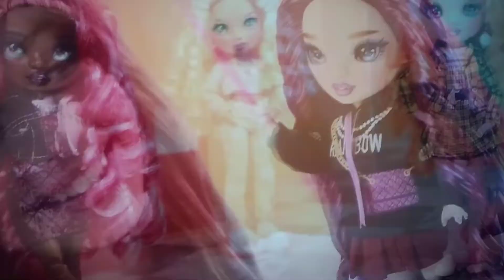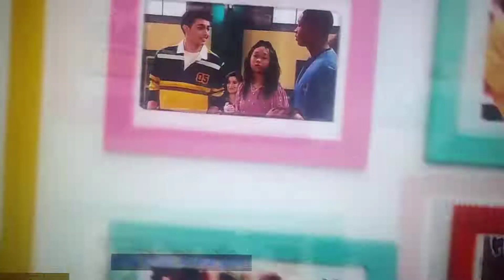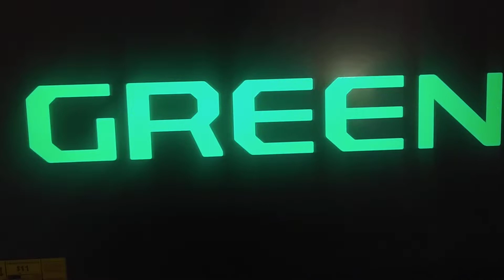Disney Channel Commercial Break April 9th 2022.